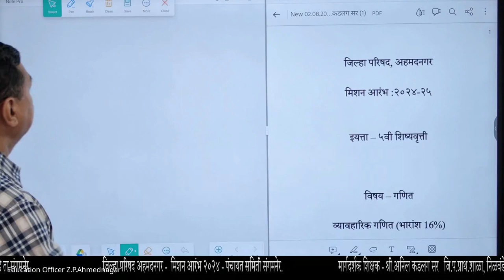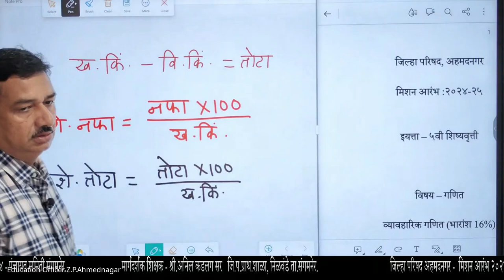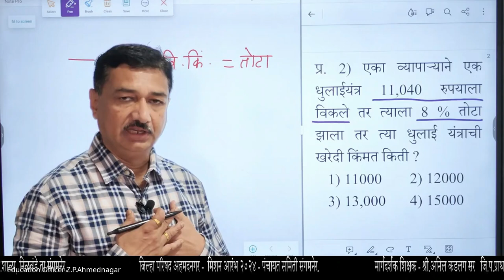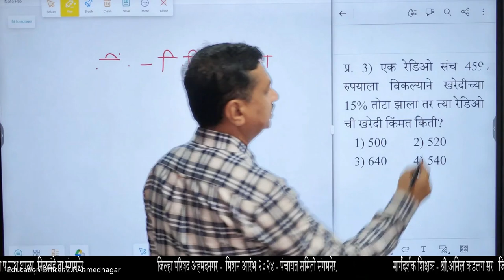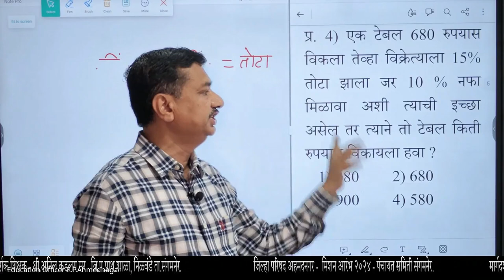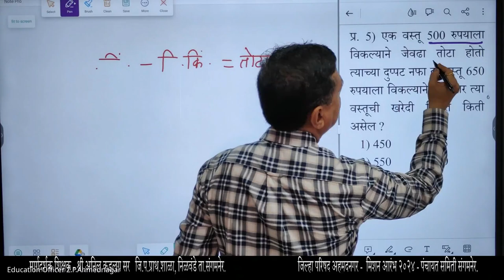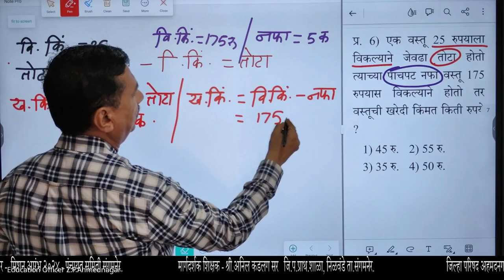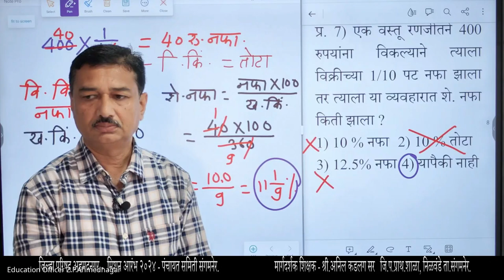मिशन आरंभ ५ वी शिष्यवृत्ती मार्गदर्शन 2024 08 20 07 01 GMT+5 30